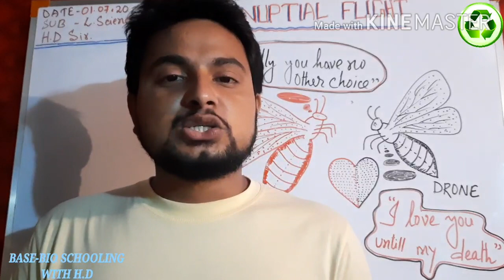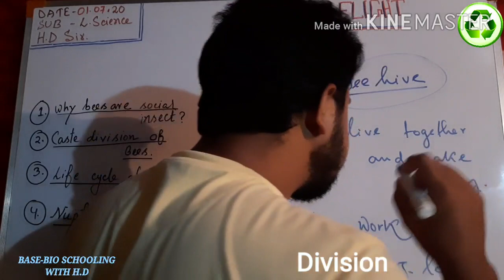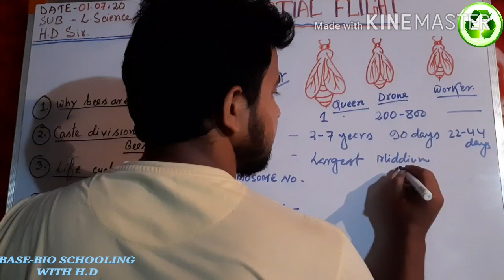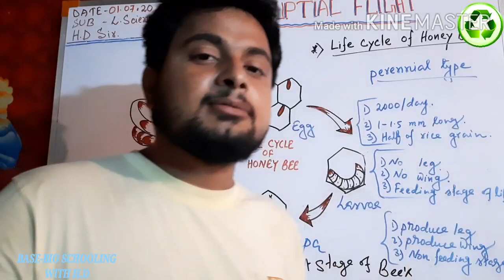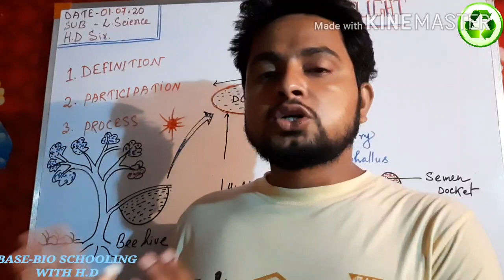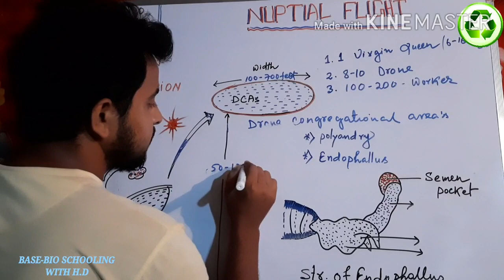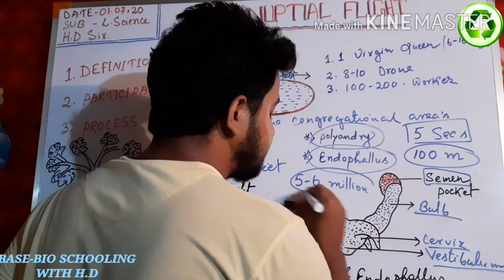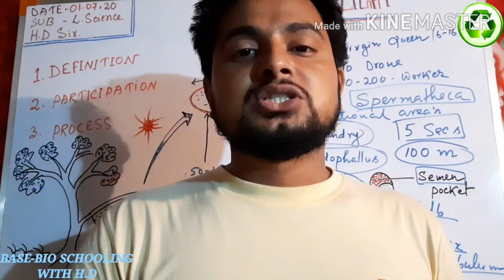NUPTIAL FLIGHT in bengali বৈবাহিক উড্ডয়ন !!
THIS VIDEO IS ONLY FOR EDUCATIONAL PURPOSES.. "Copyright Disclaimer under Section 107 of the copyright act 1976, allowance is made for fair use for purposes such as criticism, comment, news reporting, scholarship, and research.